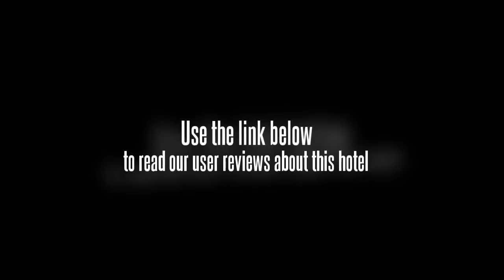Starway Yi Yun Zhangjiagang Pedestrian Street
The Starway Yi Yun Zhangjiagang Pedestrian Street offers free Wi-Fi and a tour desk as well as a ticket service, conference room(s) and a business centre. Zhangjiagang town centre is within a 10 minute drive of the hotel.

Rooms at the Starway Yi Yun Zhangjiagang Pedestrian Street include a safe, a private bathroom and a TV. Complimentary toiletries, a telephone and a refrigerator can be found in each room of the hotel.

Sunan Shuofang International Airport (WUX) is a 60 minute drive from the Starway Yi Yun Zhangjiagang Pedestrian Street. For those travelling by car, parking is available at the hotel.